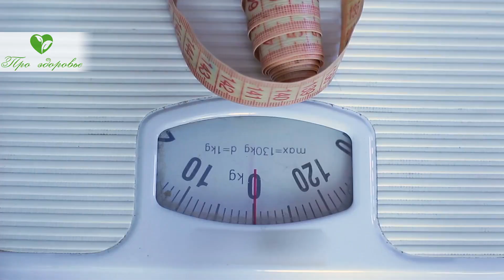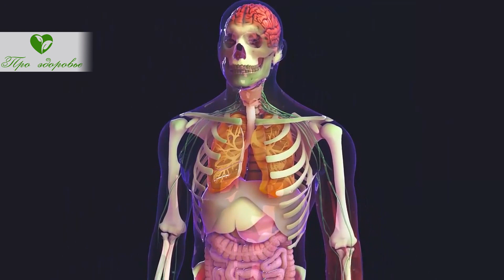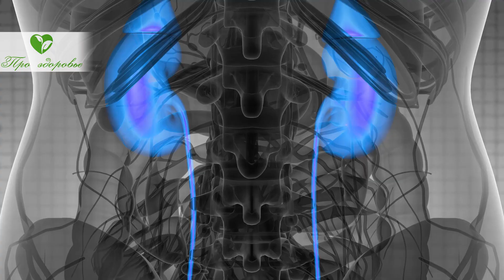Вся гадость выйдет, если смешать огурец, лимон и добавить пару листиков…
Детокс-коктейли: очищаем организм
Зачем организму нужен детокс? Как правильно приготовить детокс-коктейли? Какое должно быть меню для очищения организма? Как детокс повлияет на состояние здоровья человека? На эти и другие вопросы мы постараемся вам дать максимально развернутые ответы в нашем видео-ролике. Но прежде мы бы хотели вас поприветствовать и поблагодарить за просмотр ролика. И не забудьте поставить колокольчик, чтобы не пропустить выход новых полезных видео, которые выходят на нашем канале регулярно.

00:00 Вступление
01:55 Польза детокса для организма
02:24 Правильное составление детокс-меню
04:26 Пошаговые рецепты приготовления детокс-коктейлей
06:59 10 простых рецептов для очищения организма

➤➤➤О НАС:
Канал посвящен здоровью:

➤➤➤ВНИМАНИЕ!